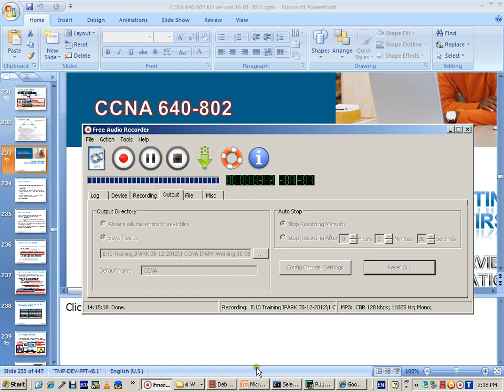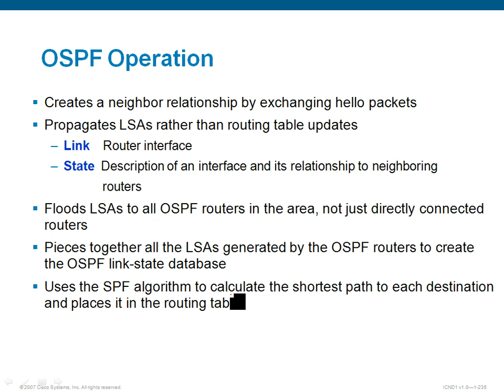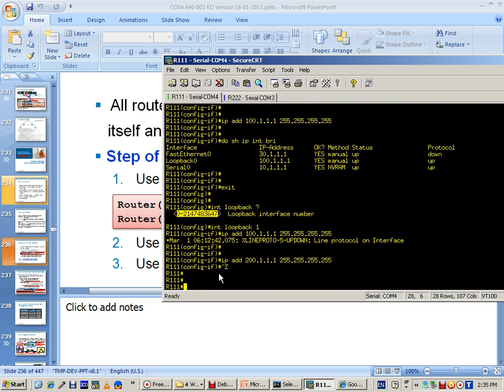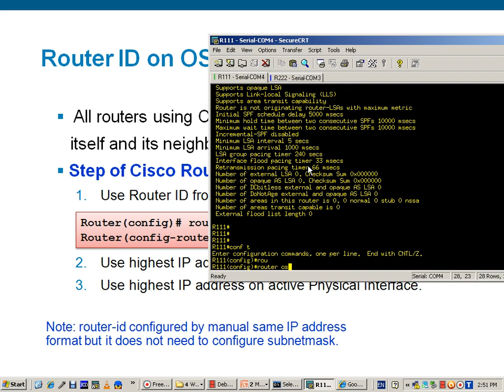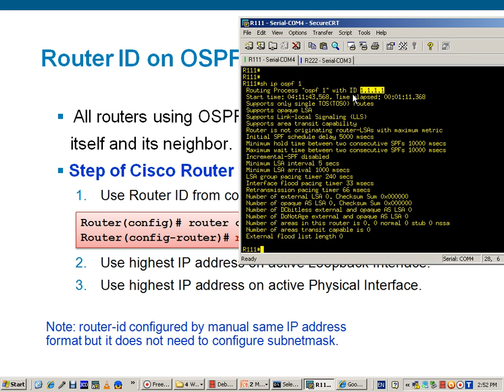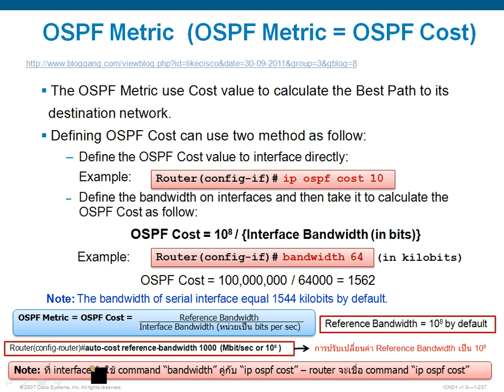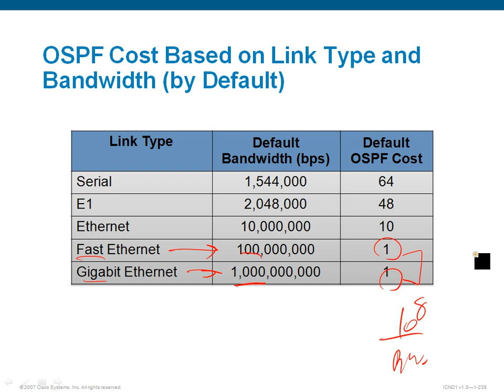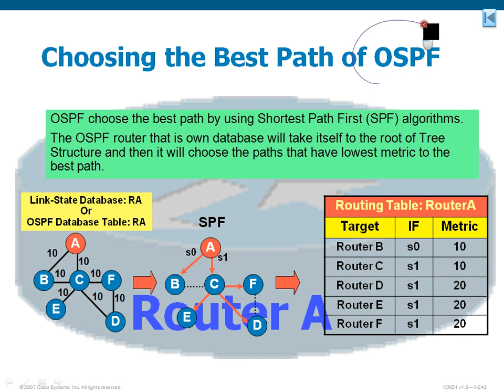CCNA KoChaiwat Vol 17-1 OSPF as jigsaw puzzles